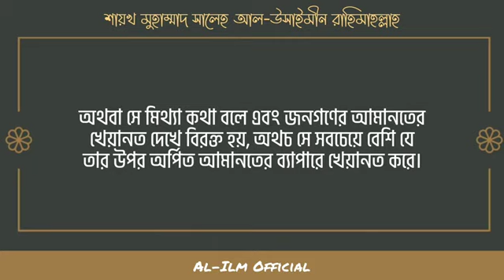পাপের তওবা করবেন কিভাবে? শায়খ মুহাম্মাদ সালেহ আল-উসাইমীন রাহিমাহুল্লাহ